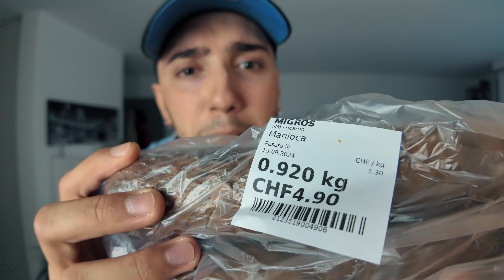¡EL PRECIO DEL PLÁTANO EN SUIZA! ¿MÁS CARO QUE EN RD?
En este video te cuento cuánto cuesta el plátano verde en Suiza y cómo se compara con el precio en República Dominicana. Si te interesa saber los precios de los productos básicos en diferentes países o simplemente te da curiosidad cómo es el mercado en Suiza, este video es para ti. ¡No te lo pierdas!

TikTak:   / soymastil